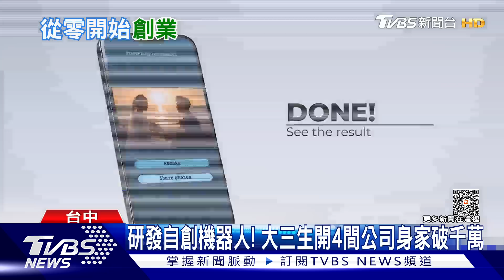研發自創機器人! 大三生開4間公司身家破千萬｜TVBS新聞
就讀台中東海大學的21歲羅同學，自創4間科技公司，研發機器人系統跟產品，短短三年公司年收5百萬，身家突破上千萬，他決定休學，全心投入創業，向大家證明讀書不是唯一的成功之道。